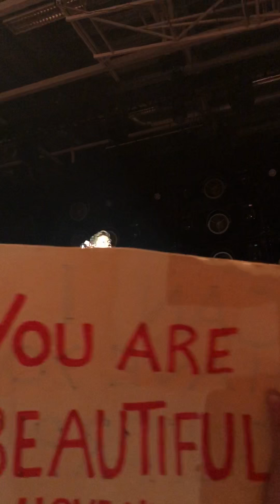Niall Horan - On my own, Live @FRYSHUSET, Stockholm